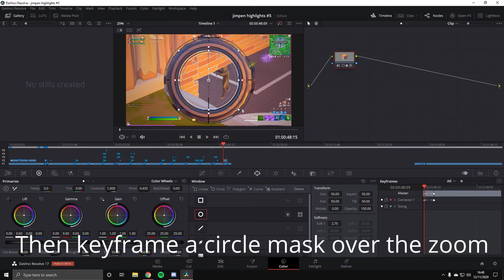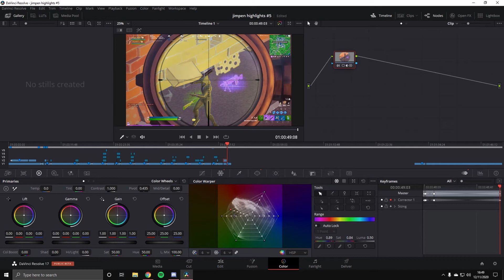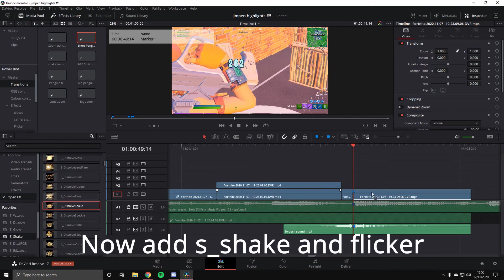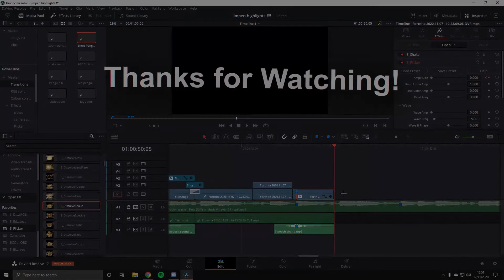*Davinci Resolve Tutorial* How to do changing colour scope like Numby LMGK Yarn etc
Song: Doja- Xavier Weeks and Forvever- Tommy Ice
Add me on epic- grrζ
ignore:
Dangerous fortnite montage, dangerous, dangerous fortnite, dangerous fortnite highlights
night show montage, night show highlights, vroom montage, vroom highlights